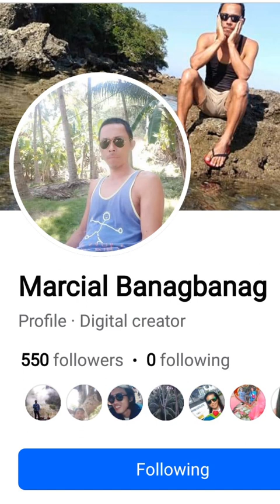Balut Island, Sarangani Island & Olanivan island. dulo ng Philippines